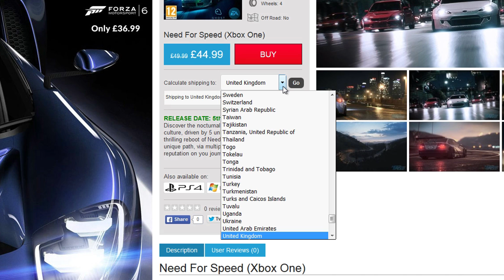Assetto Corsa vs Project CARS - Audi R8 V10 Plus at Imola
PC:

Intel Core i7 3770K @ 4.2GHz + Noctua NH-U12P SE2
MSI Z77A-GD65 (G3)
G.SKILL Ripjaws X DDR3 2x8GB 1866MHz CL9
Samsung 840 Pro 256GB
WD Red 3TB
2x MSI GTX 970 GAMING Twin Frozr V 4GB GDDR5
Logitech G27

MotoGamesTV